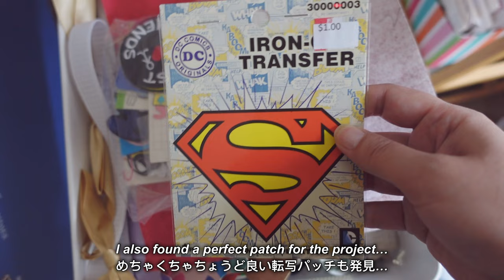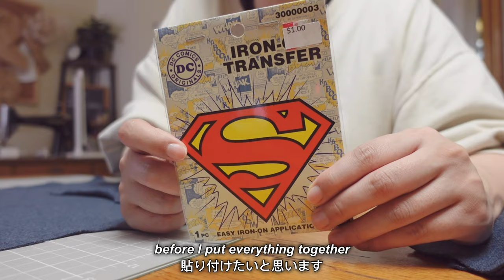Cozy Winter Day Sewing, DIY Superman Hoodie [Sewing Vlog]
I decided to sew a hoodie for my 4-year-old son when he wanted a new one (because all his cool friends wear hoodies) but it was too cold outside to go out for shopping.  I sewed up the hoodie by copying his existing hoodie and using materials from my stash.  I had a very productive couple of days sewing while keeping out of freezing temperatures outside.  Making milk tea while watching a deer walk across our backyard.

I am a Japanese mom of two small kids, living in a small town in America.  I like making hats, making clothes for kids and myself, knitting, tailoring, pattern making, anything DIY.
Currently obsessed with drinking various tea and cooking in cast-iron pans.